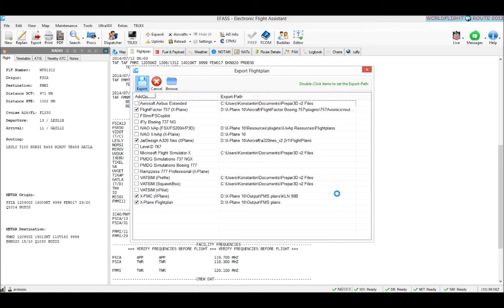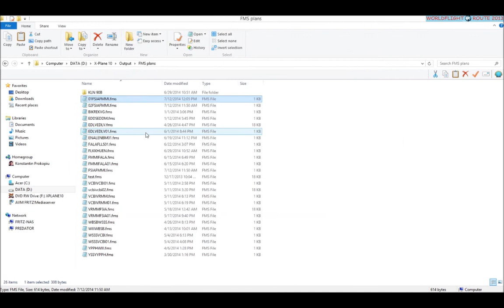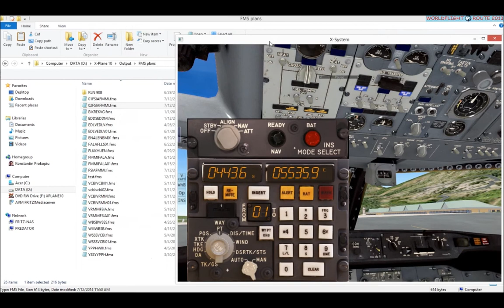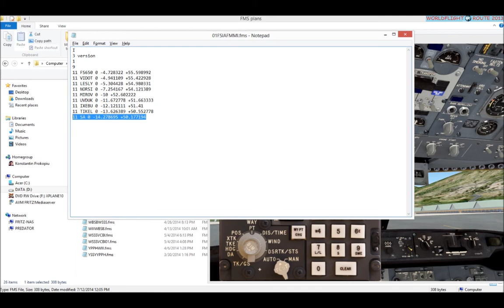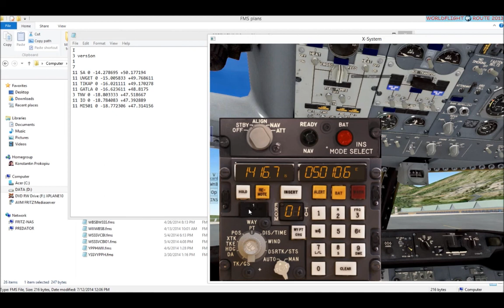Kosta's Bastelstunde - CIVA INS X-Plane Split Flightplans [German]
A quick session where I show how to split up EFASS (X-Plane .fmc) flightplans for use with the payware CIVA INS.

This was a request from one of my German followers and is in German.